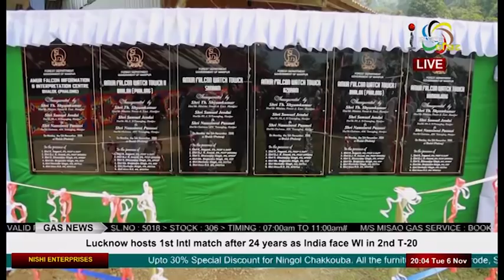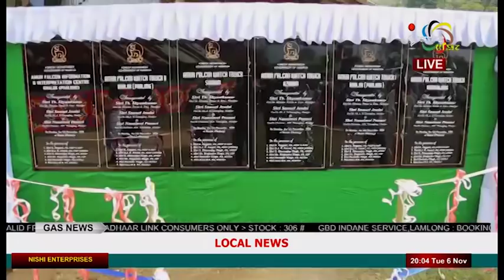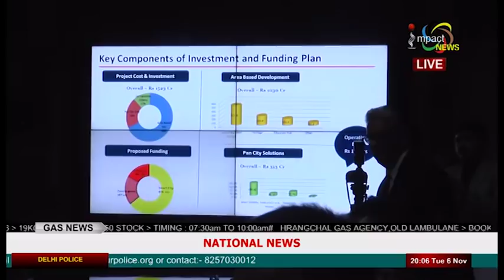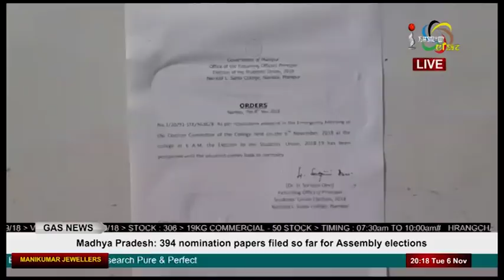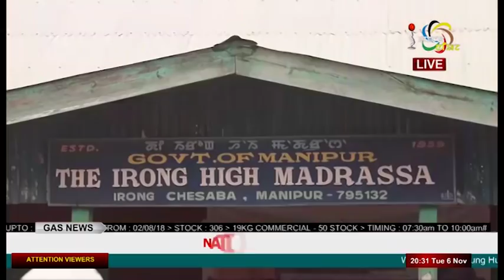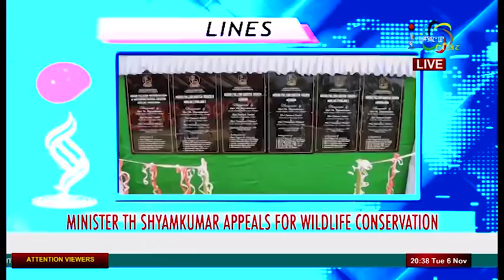Impact News Manipuri 06 November 2018